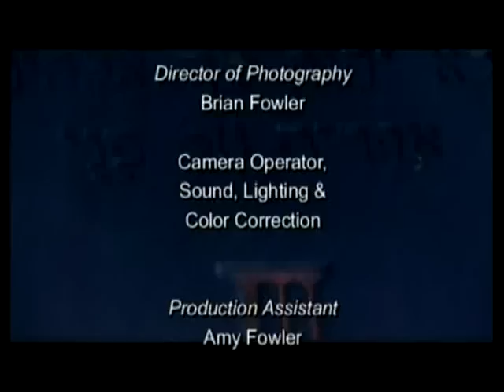3ABN's 10 Commandment Weekend 2009 - Wintley Phipps 4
2009 marks the fourth Ten Commandments Weekend for Three Angels Broadcasting Network (3ABN). For over 24 years they have held the principles of God's eternal law as a blueprint for living a victorious Christian life. Each speaker will bring out the power and grace of those ancient words given to Abraham's descendants so many years ago. They will show the incredible relevance of God's unchanging law in our sin-sick world.